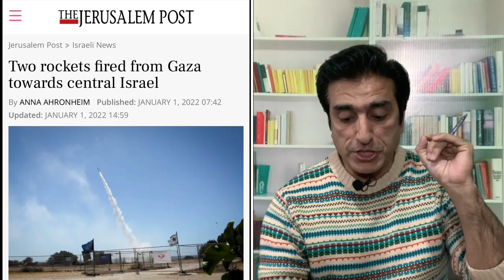Iran and Hamas alliance over Israel as news source claim rocket fire from Gaza Detail By Salman Hder